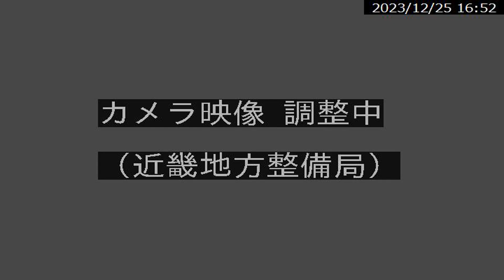桂川 淀川水系 京都府京都市 京都嵐山の渡月橋 ライブカメラ (2023/12/25) 定点観測 Yodo River, Katsura River Live Camera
淀川水系 桂川 : 渡月橋上流/京都府京都市右京区嵯峨中ノ島町

この映像は京都府京都市右京区にある嵐山の渡月橋を写したライブカメラを

近隣には山陰本線の嵯峨嵐山駅、嵐山の観光スポット、天龍寺、野宮神社、大覚寺、常寂光寺、

宝厳院、大河内山荘庭園、嵐山モンキーパークなどがあります。